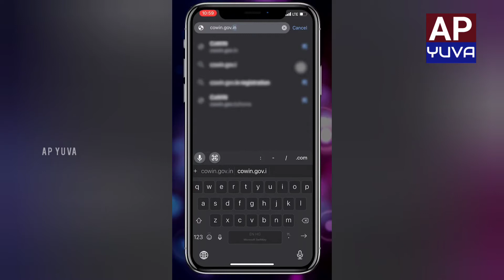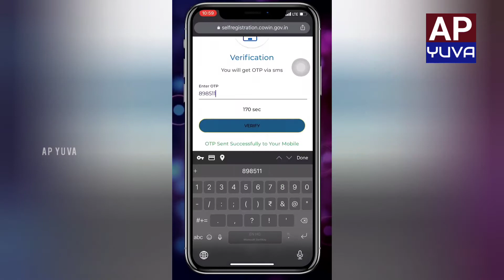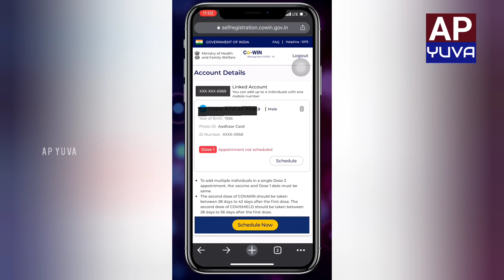How to register for COVID VACCINE | explained in telugu | mobile registration for co-vaccine| apyuva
Here we explained the process of registration for COVID VACCINE through mobile..